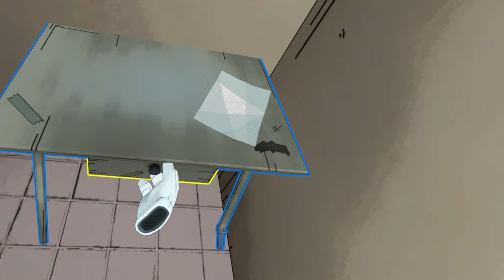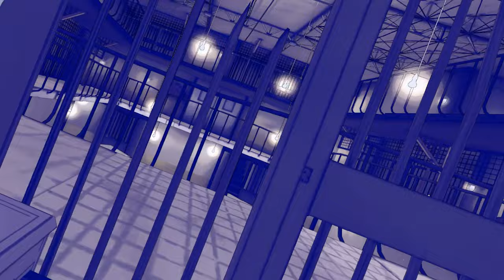I GOT CAUGHT.... - Prison Boss VR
I GOT CAUGHT.
i just want some donuts...
well...